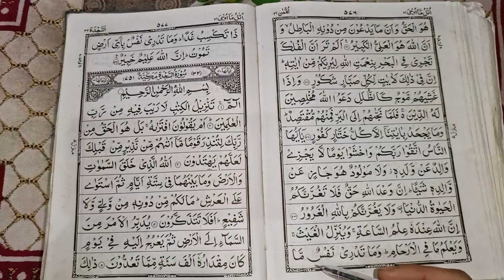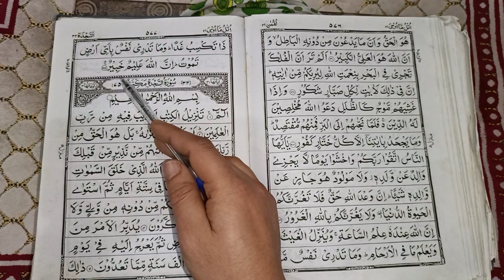Learn to read the Qur'an part 110!!कुरान पढना सीखे पाठ 110!! Quran padhna sikhe......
Learn to Read The Quran - कुरआन पढ़ना सीखें | Part 110 | Para 5 - Surah An Nisa سورة النساء

Quraan padhna sekhe #110 ||  How to read quraan || Sorah Al-infitaar by A.M.Qasmi

Learn to read the Qur'an part 109!!कुरान पढ़ना सीखे पाठ 109!! Quran padhne ka tarika...

Quraan padhna sekhe #109 ||  How to read quraan || Sorah Al-mutaffifen by A.M.Qasmi

Learn to Read The Quran - कुरआन पढ़ना सीखें | Part 109 | Para 5 - Surah An Nisa سورة النساء

Quran
surah Nisa
Online Classes Quran part 110
Quran padhna Sikhe part 110
noorani qaida easy way
Madani Qaida
Quran padhne ka tarika
quran padhne ka tarika Muhammad Ibrahim
learn tajweed
noorani qaida
Madani kayda
learn Quran
Quran padhna Sikhe
learn to read quran in hindi
hindi main quran padhna sikhao
Quran by Muhammad Ibrahim
wal muhsanat
panchwan para
para 5
5 Para
learn to read the quran part 110
surah nisa, wal muhsanat, para 5,
quran part 108
learn quran,
learn quranic arabic for beginners,
 learn quran alphabet
, learn quran arabic in urdu
, learn quran complete,
 quran sikhen,
Noori education,
kuran kaise padhe shuru se
how to read the Qur'an part 110
islamic video
islamiceducation
Quran tilawat
Quran recitation
Quran Sharif
Quran tilawat butiful voice
Quran translation in Urdu
Quran padhno
Quran padhna sikhe
Quran padhna nhe aata to kya krna cahiye
Quran padhna sikhe part 10
How to read the Qur'an for beginners
Learn to read the Qur'an part 1

قرآن پڑھنا سیکھی
, اردو کوچنگ سین
, اردو لکھنا سیکھیں
 اردو لکھنا اور پڑھنا سیکھیں